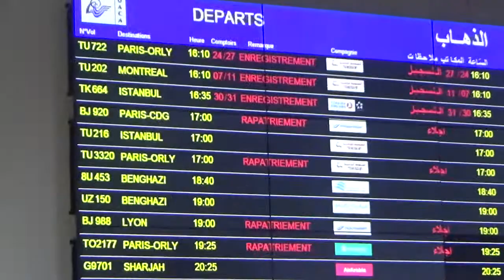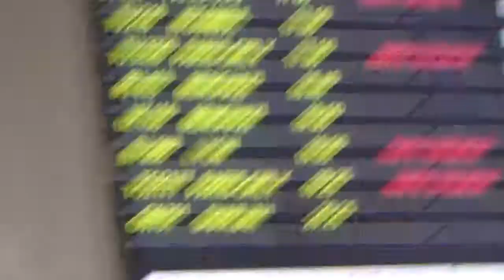突尼西亞雄獅突尼斯機場到了進入機場大廳辦理行李上飛機200317